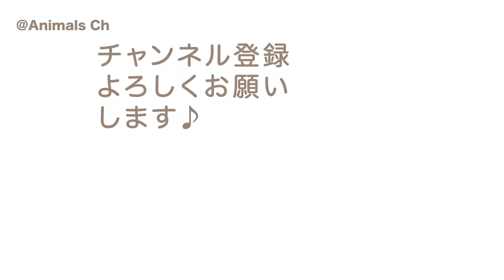【プリキュア おもちゃ】ふたりはプリキュア 子供向けパズル 65ピースをやってみた！ Pretty Cure toys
プリキュア おもちゃ ふたりはプリキュア 65ピース 子供向けジグソーパズルをやってみました！

ふたりはプリキュアは「プリキュアシリーズ」の1作目。
パズルには、キュアブラック（美墨 なぎさ）、キュアホワイト（雪城 ほのか）、メップル、ミップルが登場しています。

●関連プリキュア動画
【プリキュア おもちゃ】ふたりはプリキュア Max Heart 65ピース 子供向けジグソーパズルをやってみた！ Pretty Cure toys